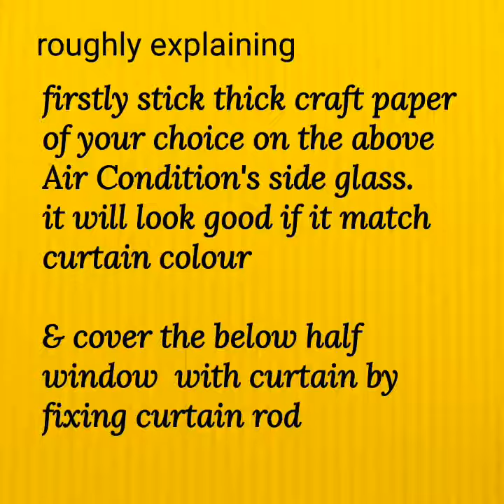How I covered my window with Air Condition fixed